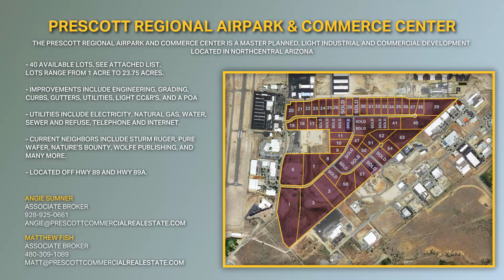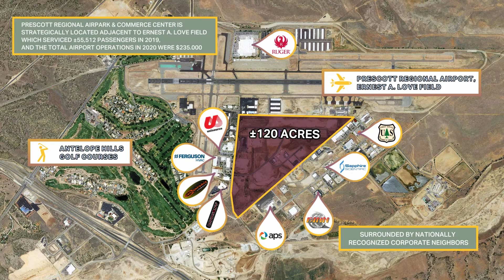Prescott Regional Airpark & Commerce Center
The Prescott Regional Airpark and Commerce Center is a master planned, light industrial and commercial development located in northcentral Arizona, within the City of Prescott and zoned IL. Improvements include Engineering, grading, curbs, gutters, utilities, light CC&R's and a POA. Utilities includes electricity, natural gas, water, sewer and refuse, telephone and internet.

The Ernest A. Love Field is home to the Embry-Riddle Aeronautical University, which enrolled 34,000 in 2018. In 2019, the City of Prescott received a $10 million grant from the Federal Aviation Administration for construction of a new terminal building. The building was also funded with $1 million from the state of Arizona and $3.5 million of local funds.  The new passenger terminal opened to the public in March 2021. Prescott Regional Airpark and Commerce Center is strategically located adjacent to Ernest A. Love Field, which serviced +55,512 passangers in 2018. The Prescott Regional Airport was recognized for economic impact and advocacy being named the Arizona Department of Transportation’s Airport of the Year in 2020. It was also named the 25th busiest airport in the nation in 2020.

Come join Sturm Ruger, Pure Wafer, Nature's Bounty, Wolfe Publishing, Sapphire Scientific, Davidson Manufacturing, Hanson Aggregate, Midway Industries and many more in making Prescott your home.